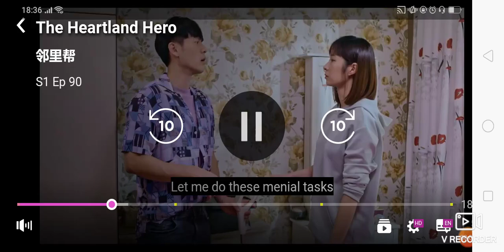The Heartland hero Ep 90 Yaun say easy as ABC to helping to clean